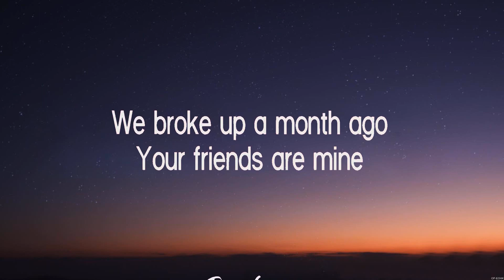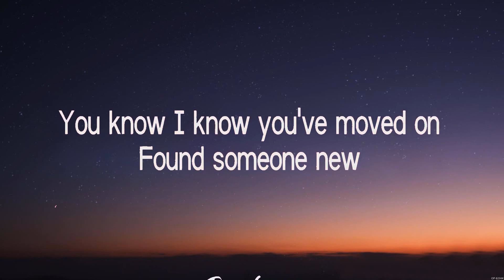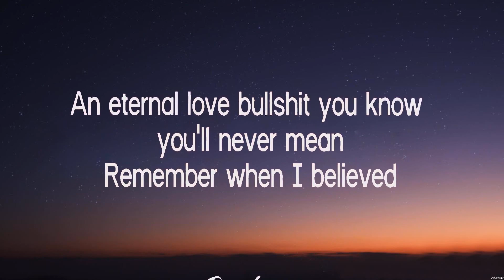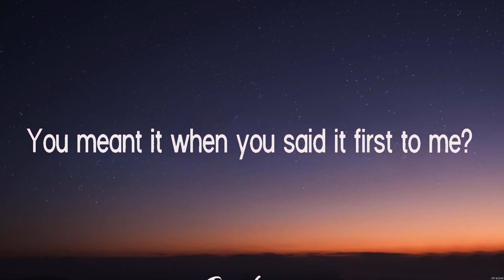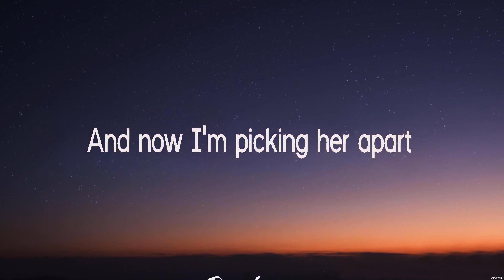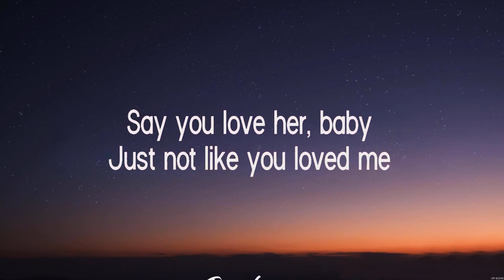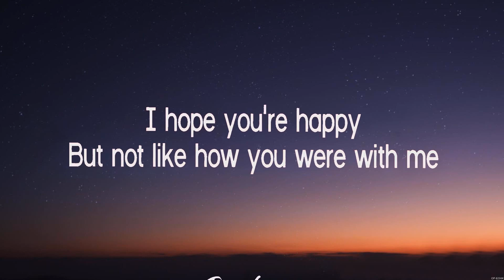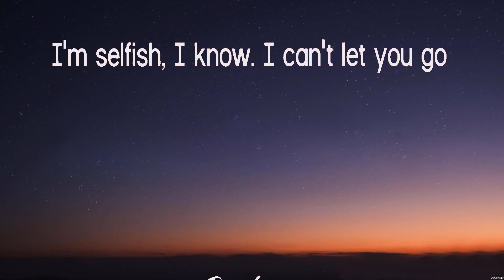Olivia Rodrigo - happier (Lyrics)